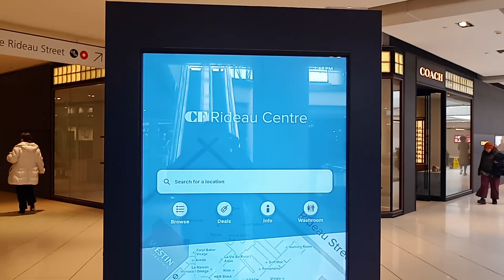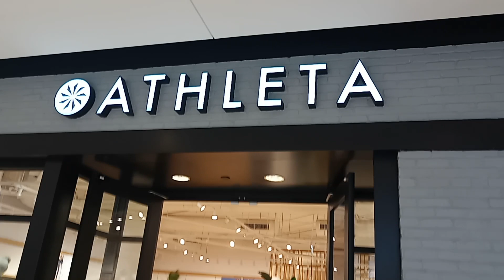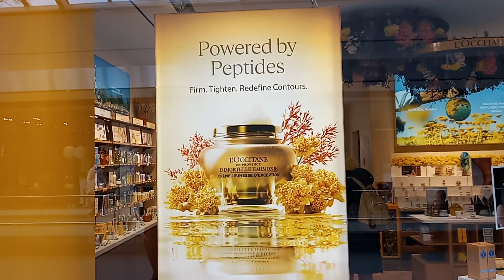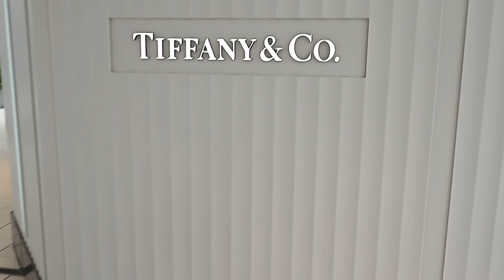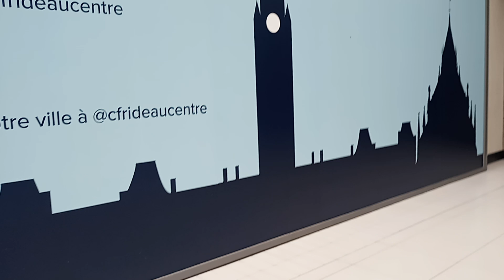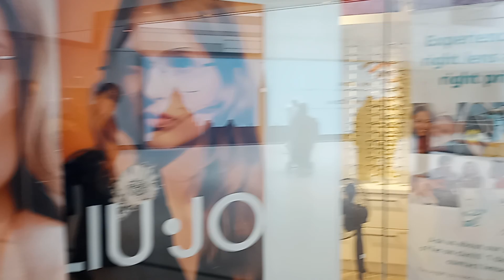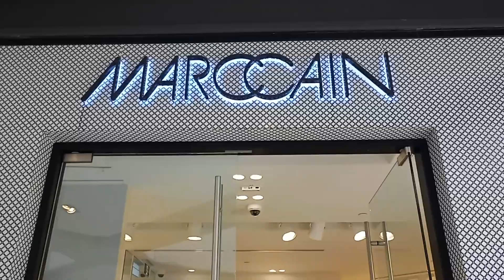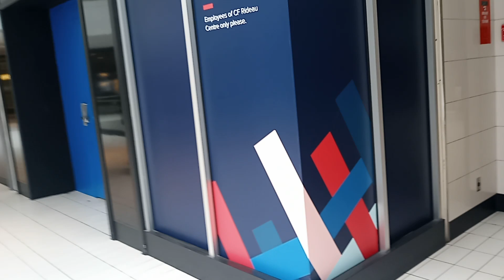Rideau Mall in Ottawa # Shah Balal Vlog 🔔 Subscribe